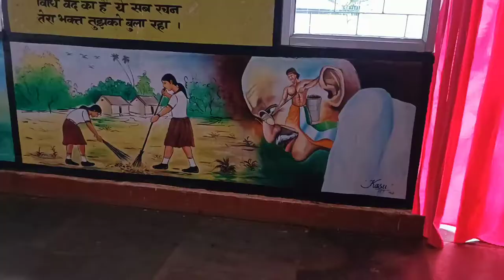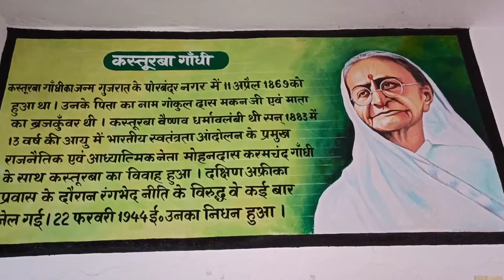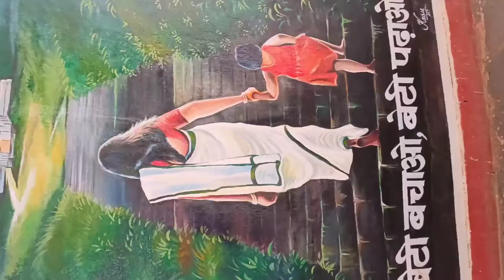Traditional Folk Dances of India Wall Painting | All Tipe Wall Painting !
Traditional Folk Dances of India
Folk Dances of India Wall Painting
Kathakali Dances Wall Painting
Kuchipudi Dance Wall Painting
Mohiniattam Dance painting